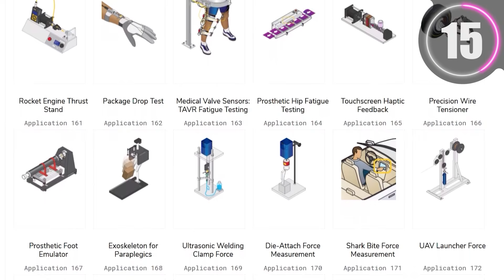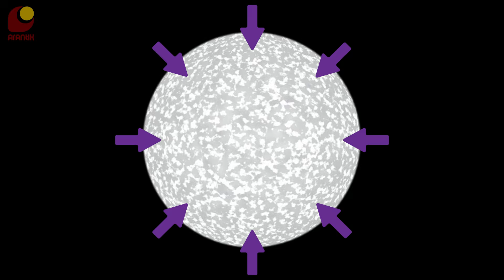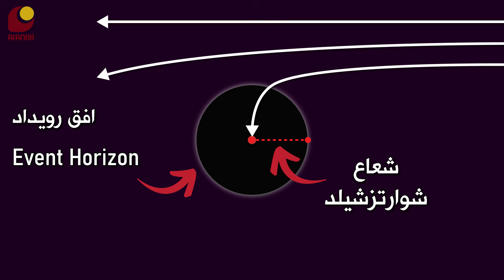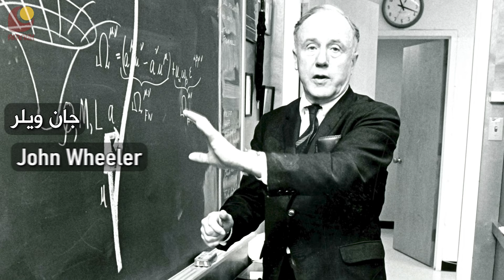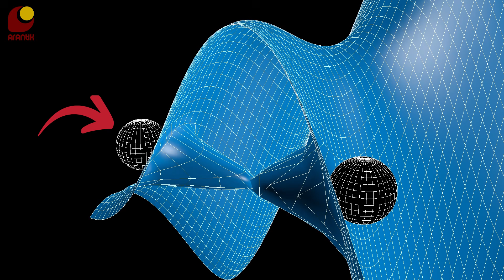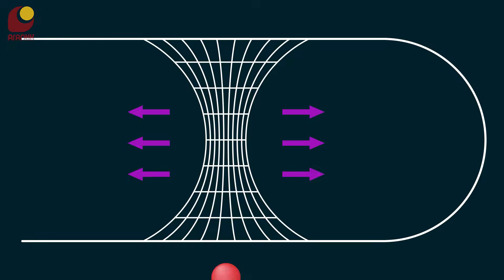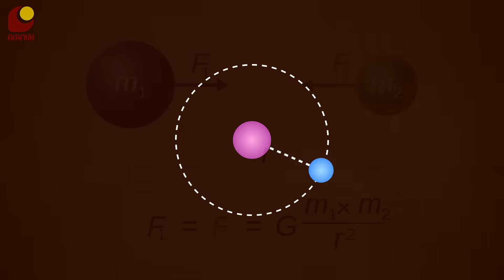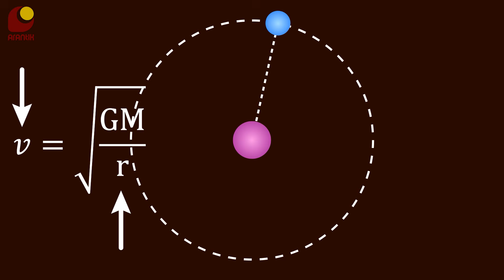کرمچاله و فیزیک کوانتوم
فاصله‌ها در فضا، به حدی زیاده که بدون استفاده از یه روش میان‌بُر، سفرهای فراتر از سامانه‌ی خورشیدی عملا غیر ممکن میشه. یکی از این میان‌بُرها، کرمچاله هست. امروز ارتباط بین کرمچاله و فیزیک کوانتوم رو توضیح میدم که باعث پیدایش ایده‌ی کرم‌چاله‌ها شد. سفر در زمان از طریق کرمچاله ها هم بررسی می‌کنم و مشکلات و چالش‌هایی که وجود داره  رو توضیح میدم. 👽

00:00 - مقدمه
00:45 - اسپانسر
01:10 - سیاهچاله و نقطه تکینگی
05:53 - پل اینشتین-روزن و کرمچاله
09:38 - کرمچاله قابل عبور
13:52 - سفر در زمان با کرمچاله ها
16:13 - نکته‌های تکمیلی
17:26 - پاسخ سوال شما درباره ماه
18:33 - بخش پایانی
اسپانسر این برنامه:  شرکت فیوتک
سازنده‌ی انیمیشن‌ها
مترجم: ویالوگ
سابسکرایب کنید
ایمیل من
کانال تلگرام
منابع